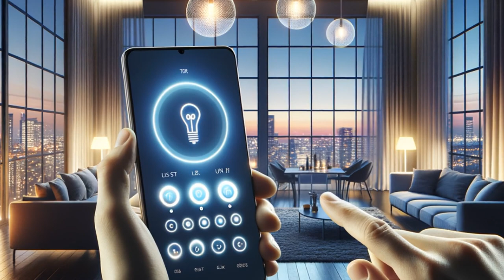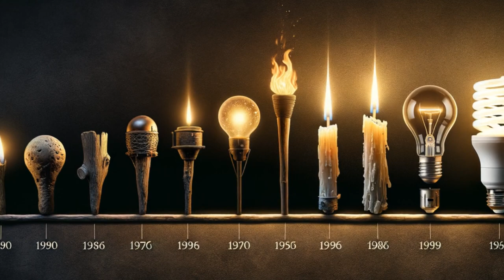Illuminating History: The Evolution of Lighting from Torches to LEDs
Embark on a luminous journey through the ages with Spectrum Sphere as we uncover "The History of Light," illuminating how humanity has harnessed light, from the primitive glow of candles to the brilliant flicker of LEDs and beyond. Join us as we delve into the bright past and even brighter future of lighting technologies, exploring the fascinating ways in which light has shaped our civilization.

As we explore the epoch of the Oil Lamps, the innovation of Candles, Gas Lighting, Thomas Edison's Incandescent Light Bulb, Nikola Tesla's Alternating Current, and more, you'll discover the remarkable milestones that have defined the quest for light.

💡 What to Expect in this Video:
- The evolution of artificial light sources throughout history.
- Pioneers of the lighting industry and game-changing inventions.
- The persistent glow of streetlights transforming modern cities.
- Innovations like Tungsten Filaments, Neon Lights, Fluorescent Tubes, Halogen Lamps, LEDs, CFLs, and potential future lighting technologies.
- The intersection of light with culture, art, environmental awareness, and well-being.
- The exciting future prospects for OLEDs, Laser Lights, and smart lighting systems.

Spectrum Sphere is your go-to channel for educational insights, engaging stories, and entertaining features, with a strong focus on an interactive community of curious and passionate viewers.

🌟 Top Keywords:
- History of Light
- Lighting Evolution
- Edison Light Bulb
- Tesla Alternating Current
- Neon Lighting
- Fluorescent Lighting
- LED Technology
- Future of Lighting
- Bioluminescence
- Light Art and Culture
- Smart Lighting Systems
- OLED Technology
- Environmental Impact of Lighting

Join us in our commitment to explore science, art, history, and technology, ensuring quality and diversity in every video. Unleash your curiosity with Spectrum Sphere: A Diverse World of Discovery.